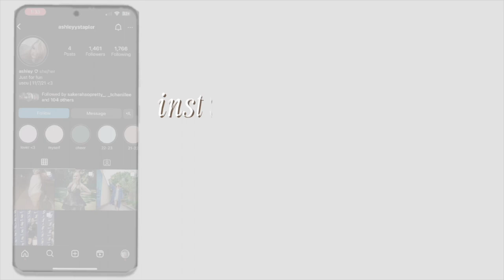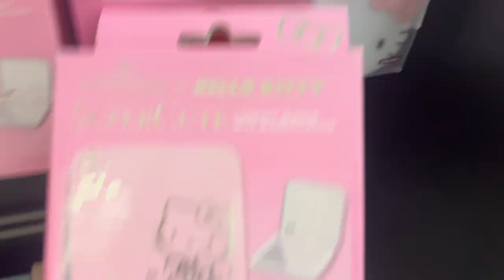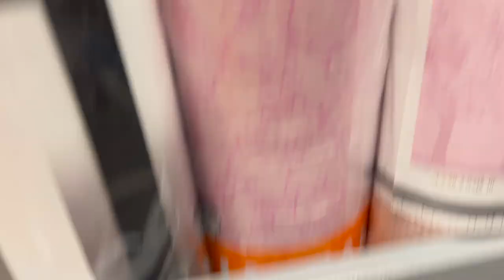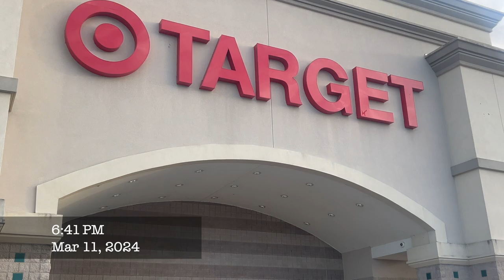Hello Kitty & MORE HELLO KITTY?? | Mini Vlog 06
I love Hello Kitty and I hope you do too!